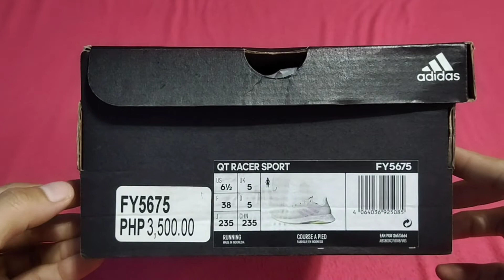Unboxing QT RACER SPORT Shoes | adidas shoes